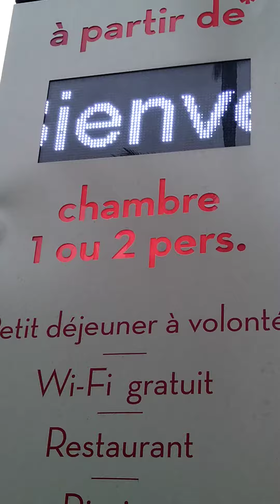ibis#gare#farkous#marrakech#28 octobre 2023